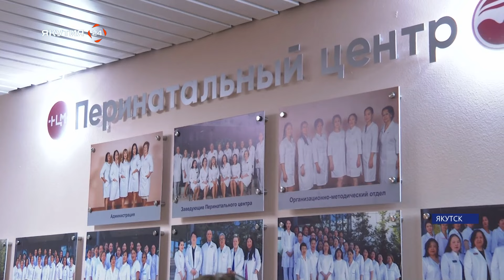Врачи перинатального центра РБ №1 провели акцию «Всей семьей – готовимся к рождению ребенка»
Они рассказали все тонкости по подготовке семьи к будущим родам, а также научили будущих пап правильно оказывать помощь роженице в каждом из периодов родов.